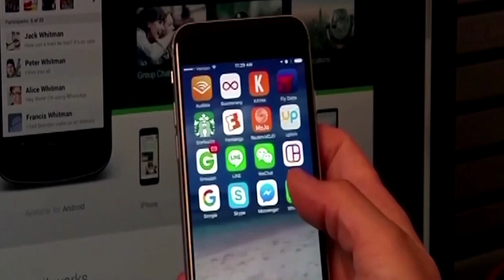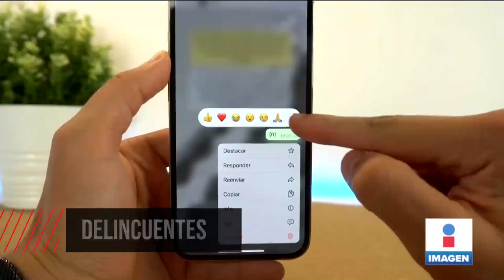WHATSAPP ACTIVA EL INICIO DE SESIÓN CON PASSKEYS EN DISPOSITIVOS ANDROID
WhatsApp lanzó oficialmente el soporte para iniciar sesión sin utilizar contraseña a través de passkeys en la aplicación para Android.